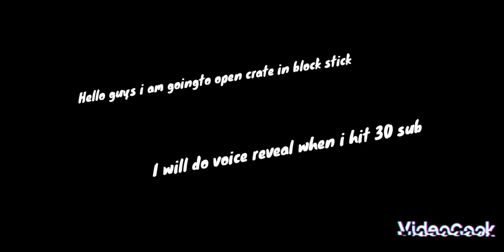opening crate in block stick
@unknown_ninja_YT sub to him